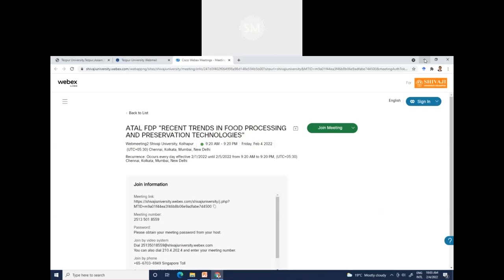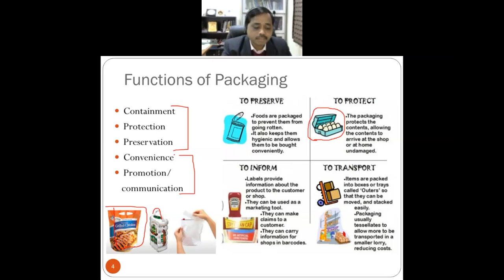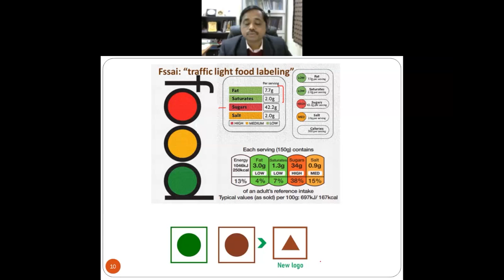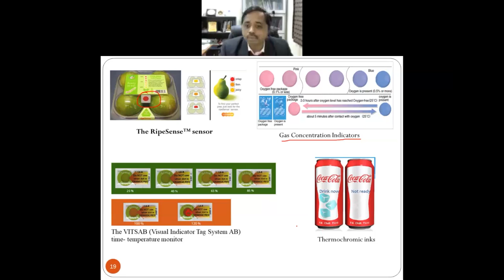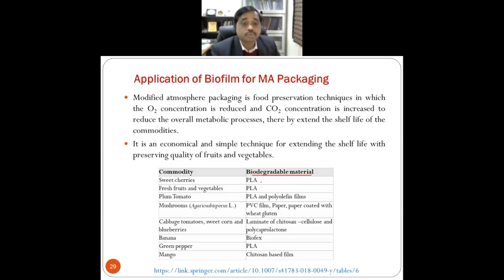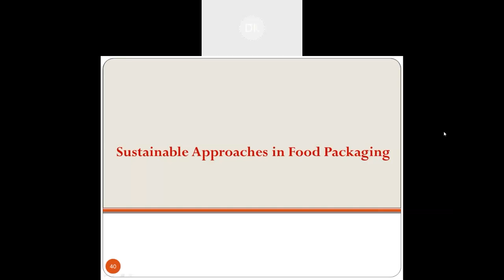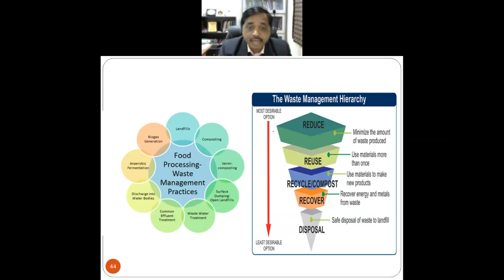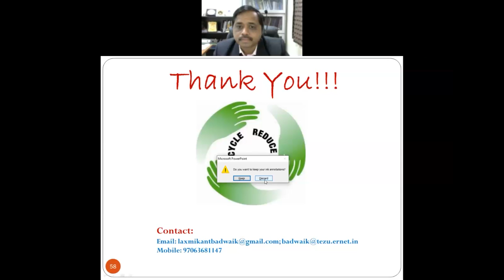Session 10 : Dr. Laxmikant S. Badwaik, Recent Advancements in Biodegradable Food Packaging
Associate Professor, Food Engg. & Tech. Tezpur University,  Assam, India